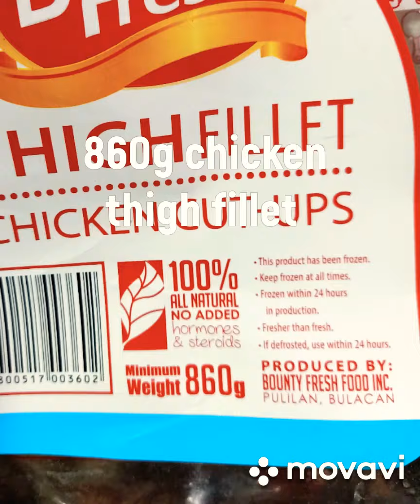Red Curry with Chicken